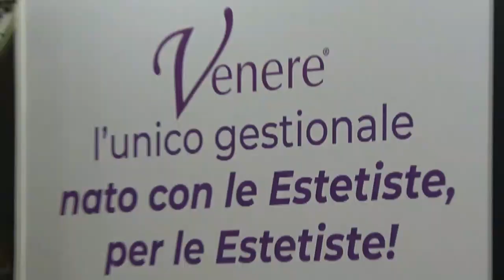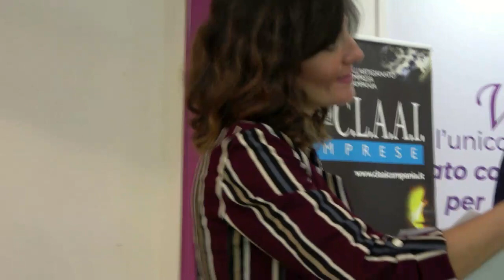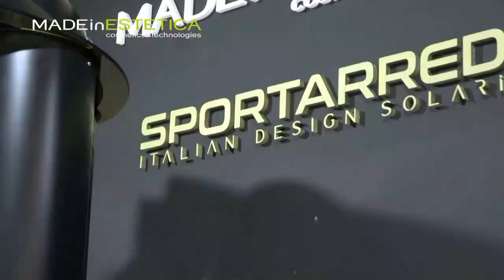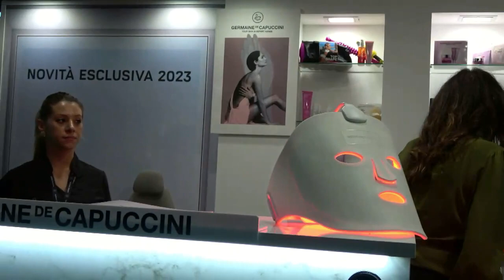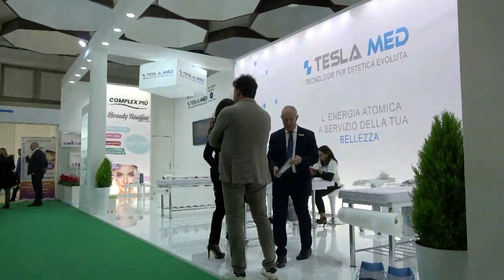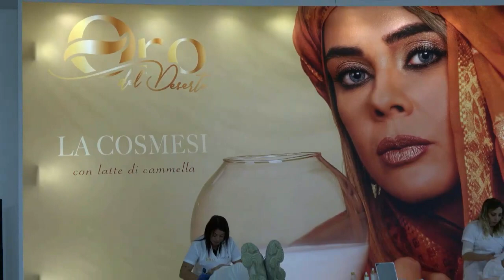AESTETICA 2023 NAPOLI (MOSTRA D'OLTRMARE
INVIATA SERENA ATTENA REGIACLAUDIO MARE RIPRESE CINEMAOGGI WEB TV